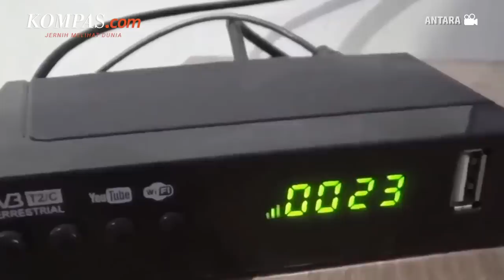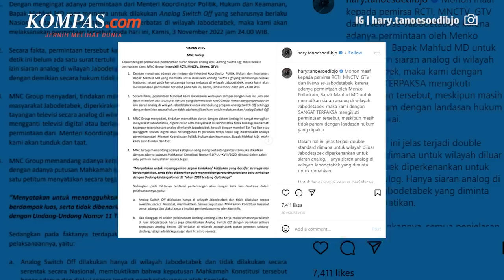Mahfud Siap Hadapi Rencana Gugatan Hary Tanoe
Menteri Koordinator Bidang Politik, Hukum dan Keamanan (Menko Polhukam) Mahfud MD mengaku bahwa pemerintah siap berdebat kepada siapa pun pihak yang protes atas kebijakan migrasi televisi analog ke digital.

Hal tersebut disampaikannya merespons surat terbuka yang dilayangkan pemilik MNC Group Hary Tanoesoedibjo terkait pemadaman siaran TV analog.

Mahfud mengeklaim, hampir seluruh masyarakat sudah siap menghadapi migrasi televisi. Bahkan, menurutnya jumlahnya hampir mencapai 98 persen.

Di sisi lain, Mahfud juga menyatakan siap menghadapi jika Hary Tanoe menuntutnya ke pengadilan.

Video Jurnalis: Nissi Elizabeth, Talitha Yumnaa
Penulis: Nicholas Ryan Aditya
Penulis Naskah: Fathira Deiza A
Narator: Fathira Deiza A
Video Editor: Alfiyan Oktora Atmajaya
Produser: Adisty Safitri